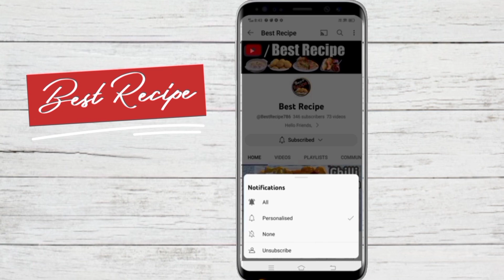Til ke Ladoo | तिल गुड़ के लड्डू | Easy Til Gud ladoo | Makar Sankranti Special | Best Recipe 8.9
Ingredients:
til (Sesame seeds)-200 gm
gud (jaggery)-200 gm
Ghee or oil-2 tbsp
Roasted peanuts-50 gm

        @Best Recipe 8.9